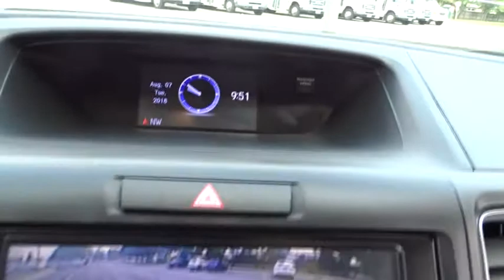2015 Honda CR-V Glenview, Des Plains, Highland Park, Elmhurst, Morton Grove, IL 51408A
Used 2015 Honda CR-V available in Glenview, Illinois at Castle Honda. Servicing the Des Plains, Highland Park, Elmhurst, Morton Grove, IL area.
2015 Honda CR-V EX-L - Stock#: 51408A - VIN#: 5J6RM4H70FL060043